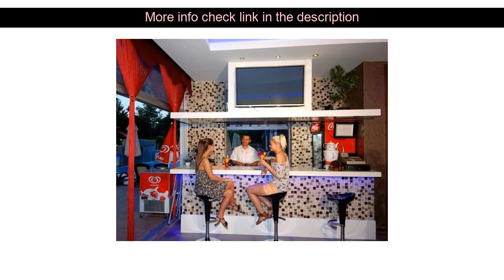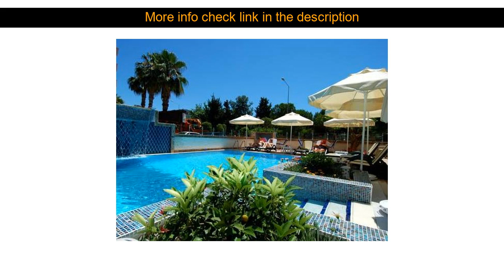Hotels Reviews: Hatipoglu Beach Hotel ( Alanya, Turkey )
Hatipoglu Beach Hotel ( Alanya, Turkey )
Address: Saray Mah. Guzelyali Cad. Kum Sokak

Hatipoglu Beach Hotel is perfectly located for both business and leisure guests in Okulcalar. Offering a variety of facilities and services the hotel provides all you need for a good night's sleep. Service-minded staff will welcome and guide you at the Hatipoglu Beach Hotel. Guestrooms are designed to provide an optimal level of comfort with welcoming decor and some offering convenient amenities like air conditioning wake-up service mini bar balcony/terrace telephone. Enjoy the hotel's recreational facilities including outdoor pool before retiring to your room for a well-deserved rest. Discover all Okulcalar has to offer by making Hatipoglu Beach Hotel your base.